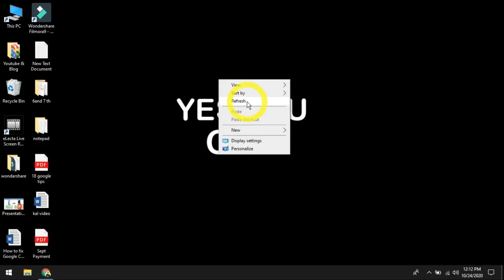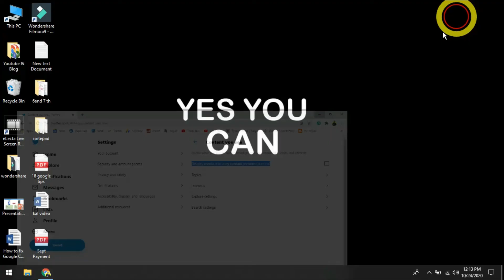18+ Content ko off kare twitter par | How to turn off sensitive content on twitter | Twitter feature